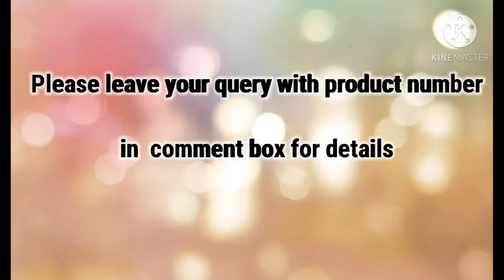Kora muslin Saree Collection|Free Shipping|Trending |Online Shopping |COD |A2Z Fashion